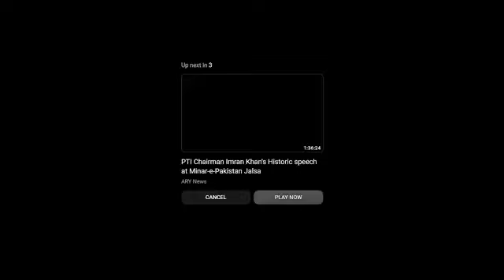میرے پاکستانیوں آج سے ایک سال پہلے جب میں اپنی ڈائری اٹھا کرگھر گیا تھا، عمران خان نے رازشئیرکردیے